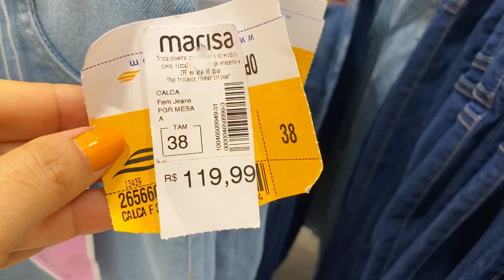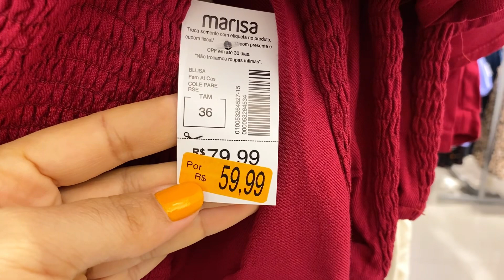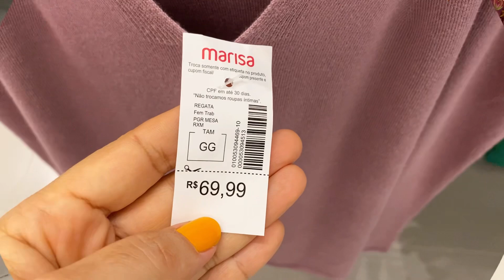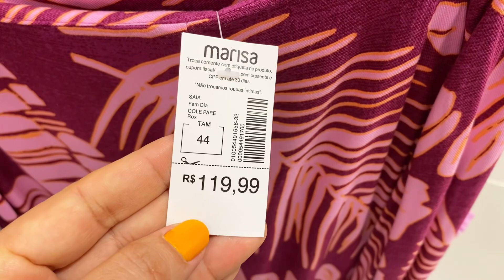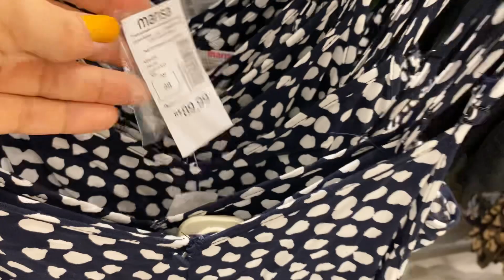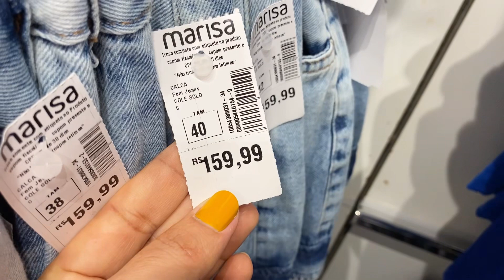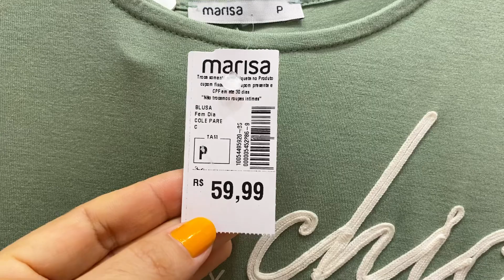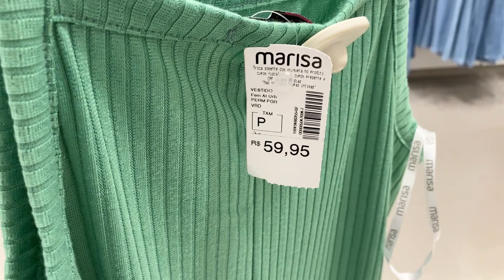TOUR NA MARISA | PELAS NOVIDADES COM LOOKS FASHIONS